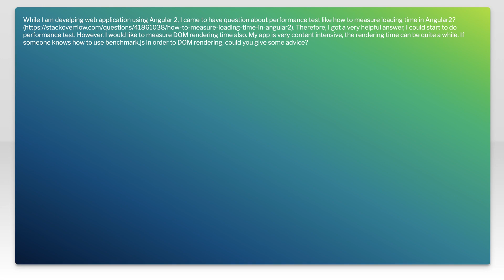How to measure DOM rendering time Angular 2 app?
performance: How to measure DOM rendering time Angular 2 app?

Related to: performance, angular, dom, rendering